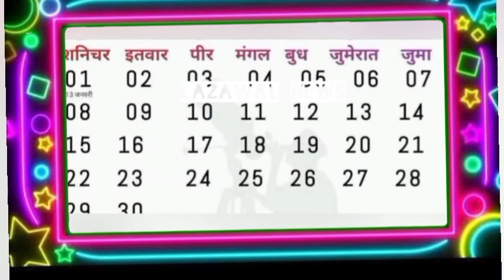30 جنوری کا تاریخی پسِ منظر | آج کا دن تاریخ کے آئنے میں | today in history